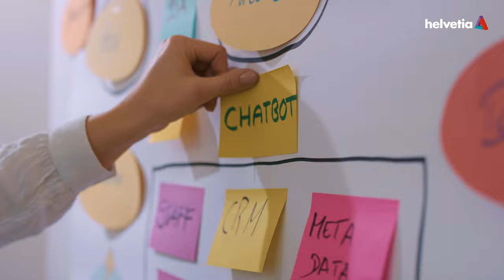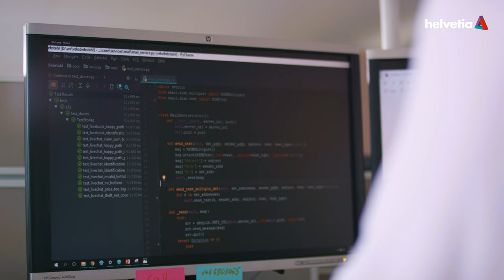Jobs & Karriere | Working in IT at Helvetia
What is working in the IT department of Helvetia in Switzerland all about? Check it out in your IT career video and explore your opportunities and our latest IT Jobs on helvetia.ch/career